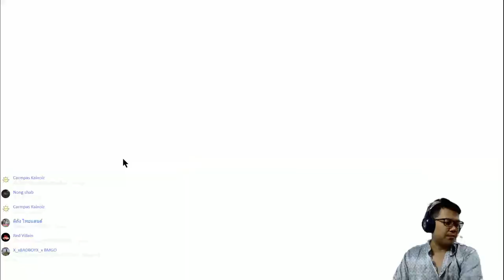Line Rangers SS6 - Stage 429